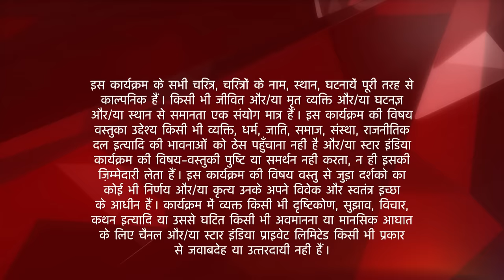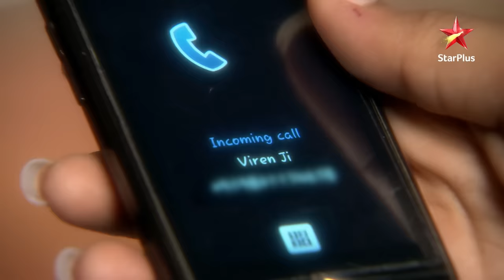Ek Hazaaron Mein Meri Behna Hai | Jeevika ka parivaar nikla Chandigarh ke liye!